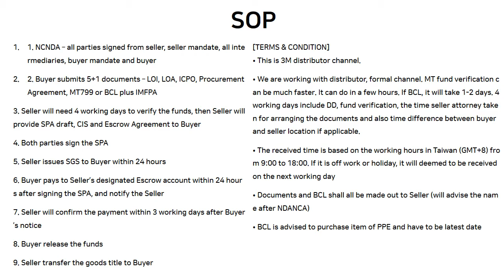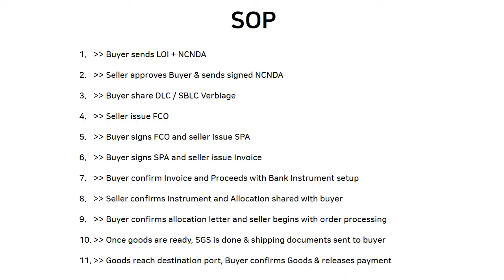PPE PRODUCTS OFFER Mar 19,2021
TODAY'S PPE PRODUCT OFFER Mar 19
- 3M 1860 mask
- Cardinal flexal 200 OTG USA
- Cranberry evolve300 OTG USA
- Sritrang powder-free nitrile gloves
- Kimberly Clark nitrile gloves
- Ansell nitrile gloves ( edge, micro touch - micro thin)

Welcome to discuss at anytime 24hrs